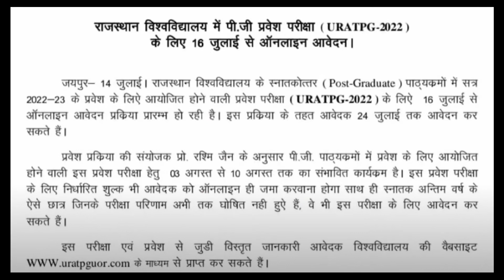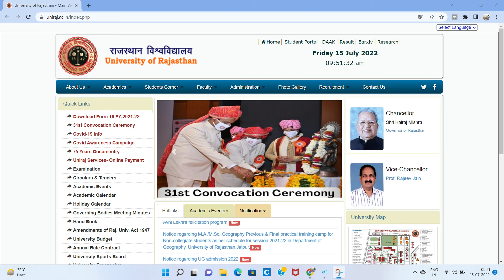URATPG 2022-23 | Rajasthan University PG Entrance 2022-23 Form Date | M.Sc/M.Com/M.A | Notification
uratpg 2022 application form
uratpg 2022 form

नमस्कार दोस्तों वीडियो के अंदर इस टॉपिक को लेकर संपूर्ण जानकारी दी गई है इसलिए आप इस वीडियो को पूरा देखिए और लास्ट तक  देखिए और जानकारी के लिए कृपया चैनल को सब्सक्राइब जरूर करें।